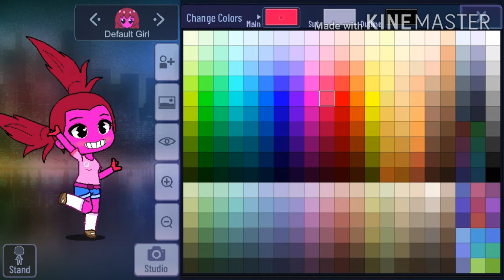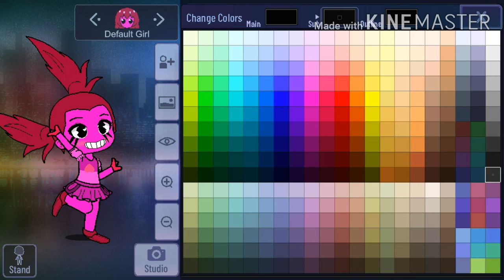[SU] Spinel But Made By Me (Tutorial My Version)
It looks nothing like her :(

Ummmmmmm